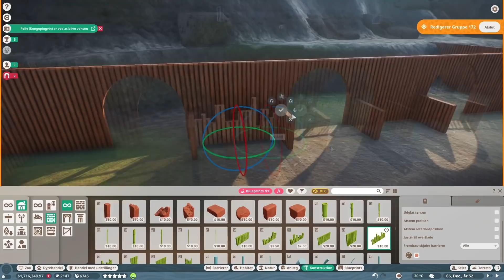EN HEMMELIG HULE BAG VANDFALDET! | Planet Zoo dansk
I dag i Planet Zoo laver jeg mit helt eget habitat til næseaber! Derudover finder vi også et super fedt habitat på workshoppen, og det er til de nye, sejeTræleoparder!